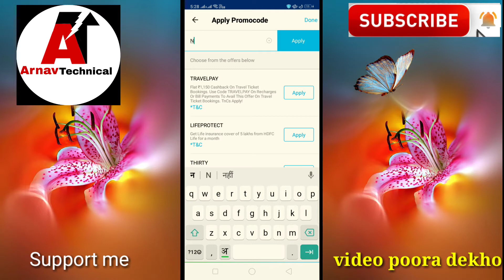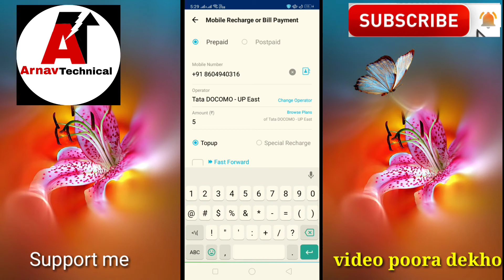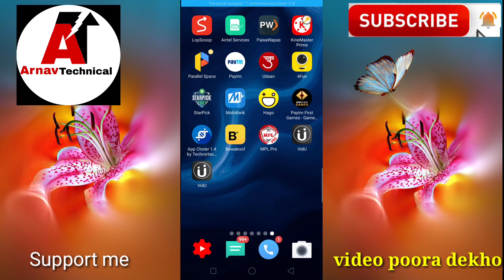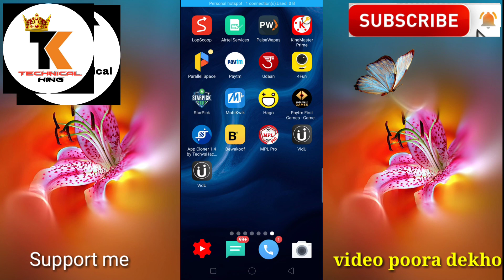Paytm New Lanch Promocode Today || Paytm ₹50 Cashback UPI Promocode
Arnav technical Ltd.

Arnav technical Ltd.

ttp://amzn.in/ci3w3LD

TECHNICAL KING LTD.

Arnav technical Ltd.

1.Click on the invite link
2.Download Paytm App
3.Use promocode *THIRTY* and do Mobile recharge or Bill Payment

2. Link your Bank Account on Paytm App
3. Transfer Money directly from Bank account using BHIM UPI
4. Get ₹1000 Cashback every month

Telegram Grup लिंक 👇👇👇👇
        TECHNICAL ARNAV_2

Bina HotStar aap ke Free Me Live Kese dekhe || Airtel,Voda,idea Sim Se Live Dekhe ||